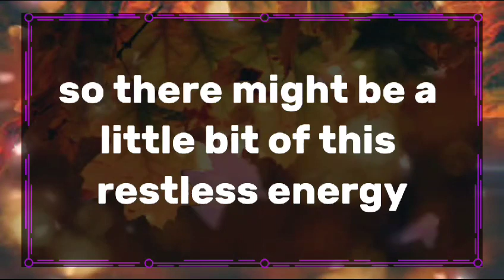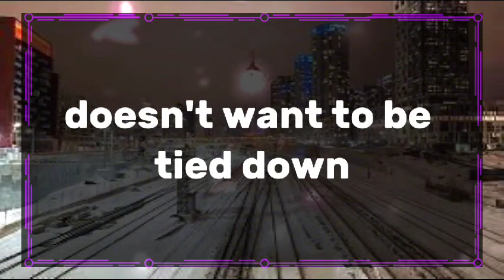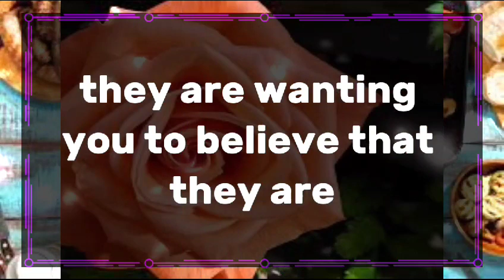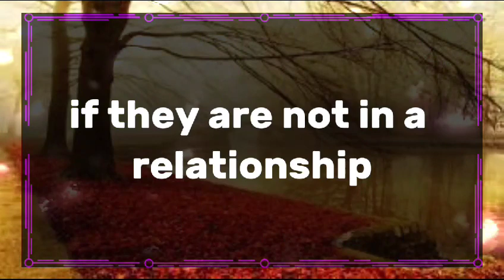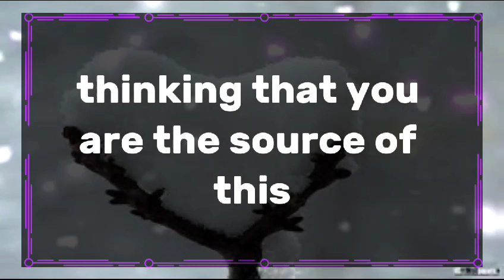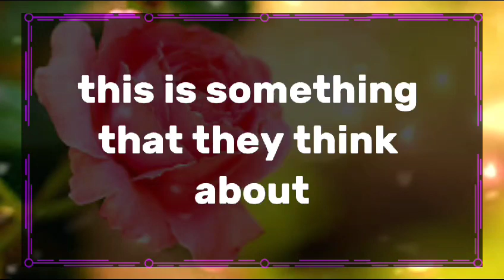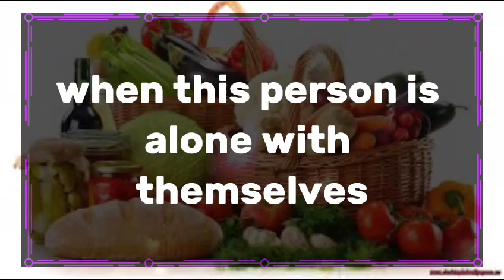😱Shocking!!! 💔😭 YOUR GUARDIAN ANGELS HAVE VERY IMPORTANT dm to df twin flame reading